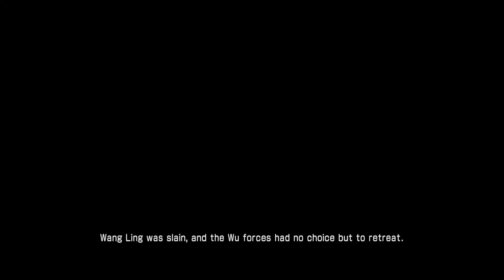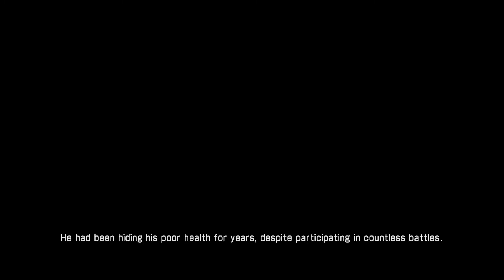Dynasty Warriors 7 Xtreme Legends Definitive Edition Story Mode #50 สุมาอี้ปราบทัพหวังหลิง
Wang Ling's Rebellion